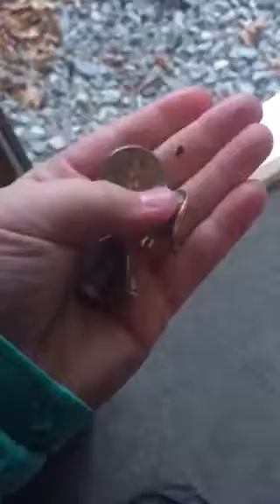Bj and Larkyn putvain shooting coins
4/22/17 me and my princess out shooting quarters cuz she wants to put a hole in one. Love u princess